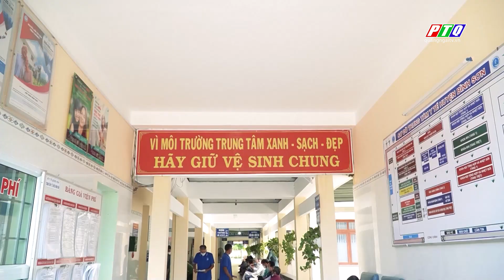Mô hình 5S trong bệnh viện | PTQ